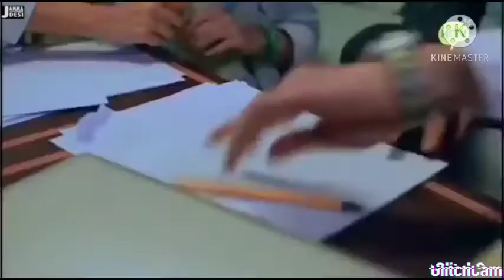kya tummy yad ha song love in time